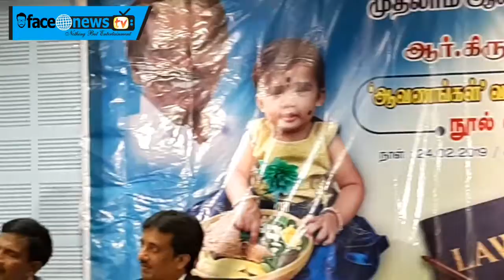கவிஞர் மு. மேத்தாவின் குடும்பம் - சமூகம் வழக்கறிஞர் நூல் வெளியீடு விழாவில் பேச்சு : FACE NEWS TV